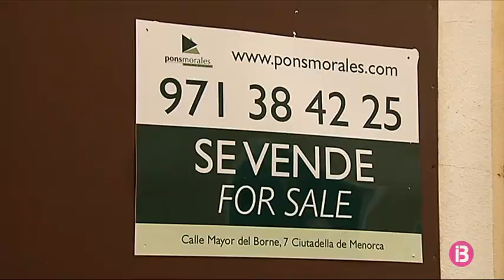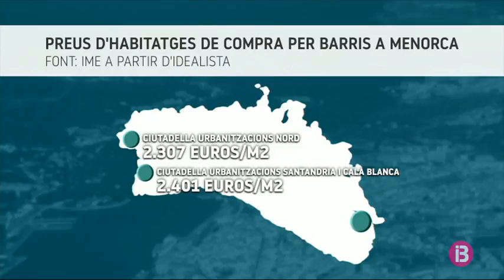~Una de cada deu cases del centre històric de Ciutadella és de lloguer turístic, segons un